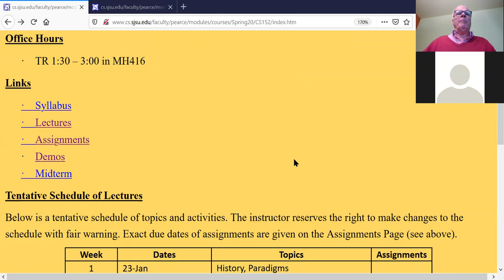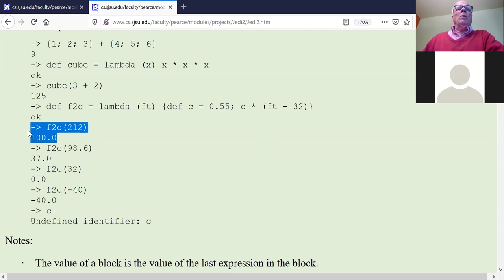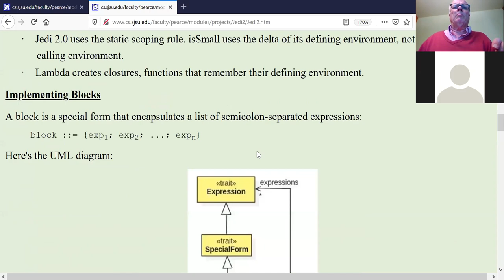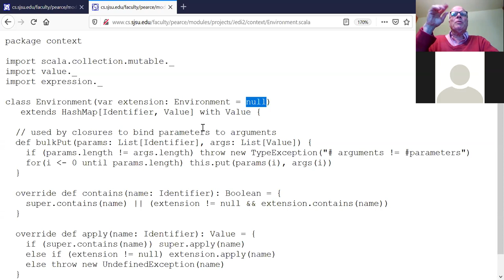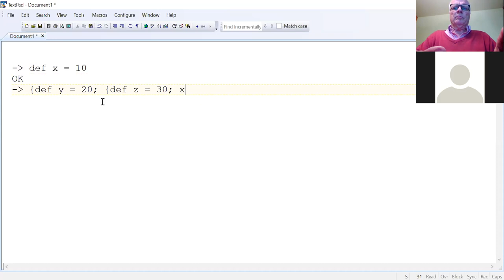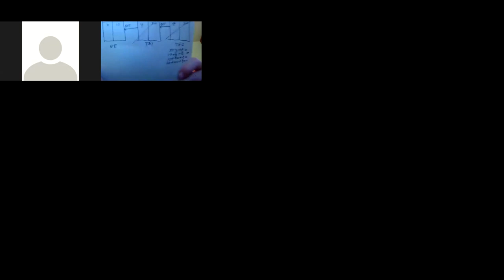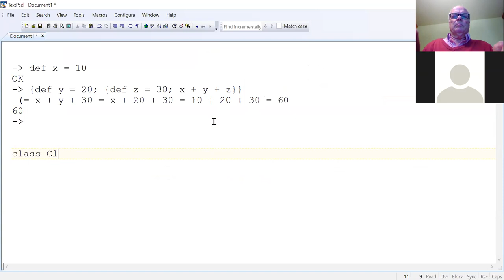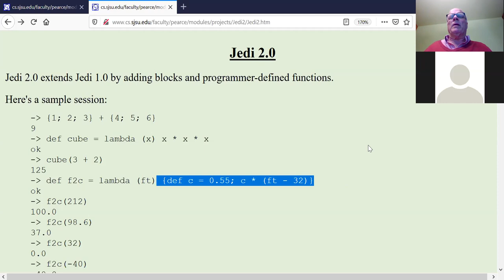CS 152 4/16 Lecture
Introducing Jedi 2.0: Blocks and Closures